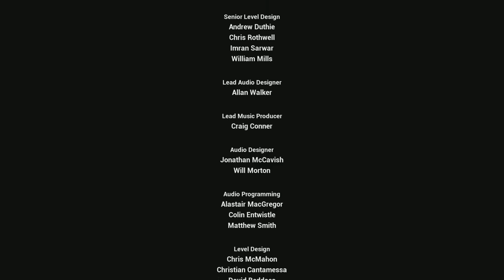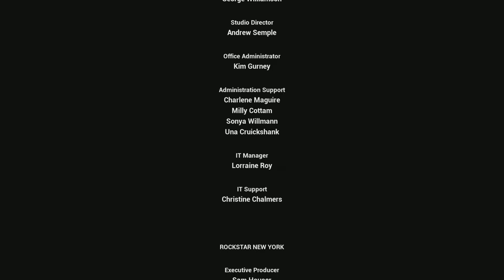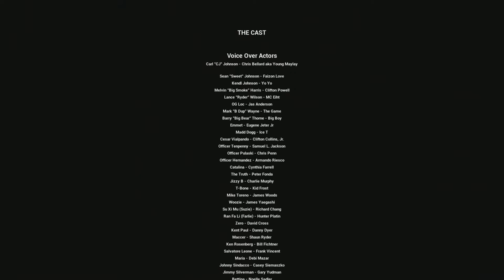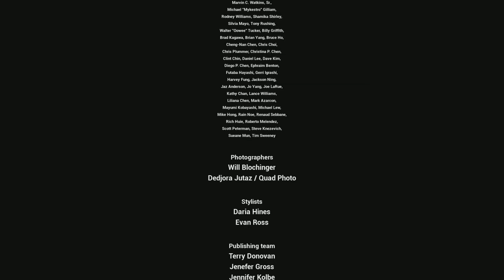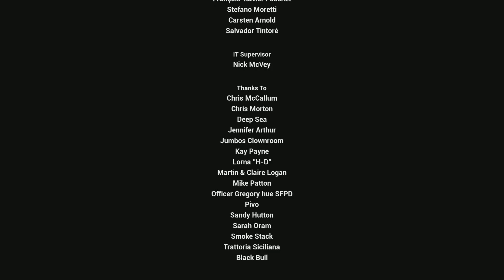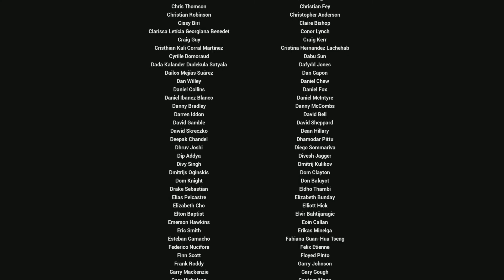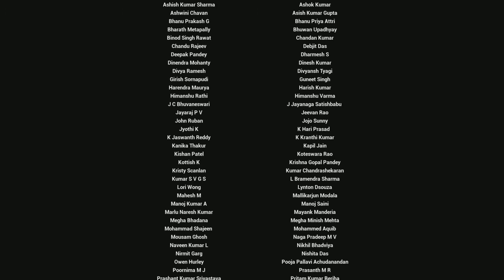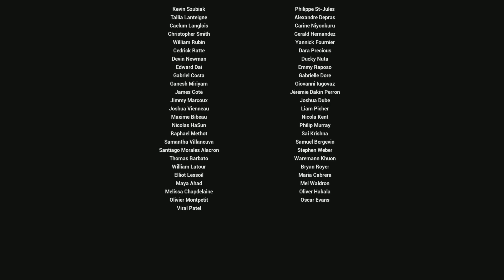GTA San Andreas - The Definitive Edition End Credits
End Credits - GTA San Andreas Definitive Edition